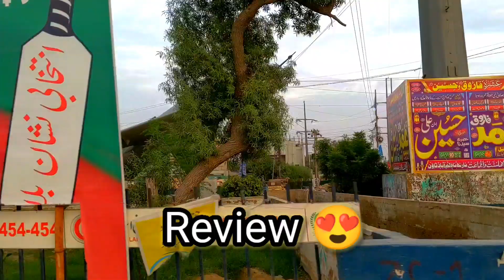Again bad day😭 | Passport office | Phr khuwari hogai yr😭 Friday vlog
Assalamualaikum everyone, Aj may phr passport office main bohat khwar ho gaya yr, wapsi pr dates b purchase krli,.. please watch the full video and don't forget to like comment and subscribe my channel..!
Your quires here: _________!
Mobile I use for vlogging:"GOOGLE PIXEL 3XL"

Need huge support from you all..! Must give your feedback and support plzz❤️❤️